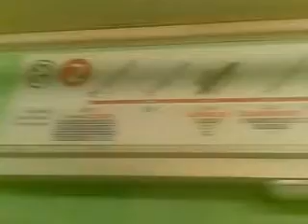Budapest 3-as metró - 319 2011.09.19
BKV 3-as metró - Deák Ferenc tér - Arany János utca - Metrowagonmash 81-717/714/AVR 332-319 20:09
A 2-es metrós matricát elfelejtették rajta átragasztani, az indításjelző villogó meg természetesen nem műxik rajta...:S